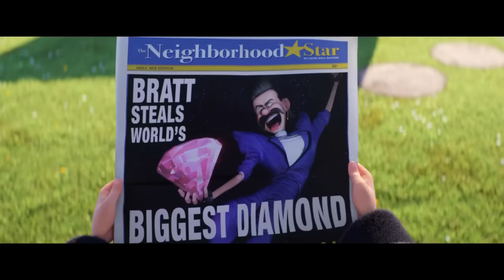Despicable Me 1 2 & 3 'Gru's Funniest Moments' (2017) Hilarious Animated Movie HD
Despicable Me 3 is an upcoming American 3D computer-animated comedy film that is being produced by Illumination Entertainment and released by Universal Pictures. It will be the third installment in the Despicable Me film series, and the sequel to Despicable Me 2 (2013). Directed by Pierre Coffin and Kyle Balda, and co-directed by Eric Guillon,[5] the film is written by Cinco Paul and Ken Daurio. It stars the voices of Steve Carell in a dual role, Kristen Wiig, and Trey Parker. It will premiere on June 14, 2017, at the Annecy International Animated Film Festival, and is scheduled to be released in the United States on June 30, 2017 by Universal Pictures.